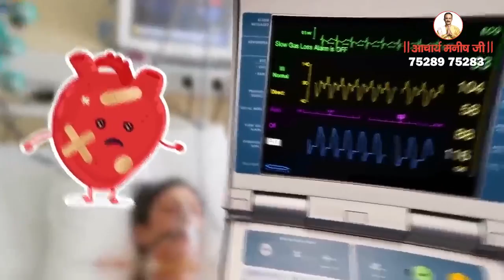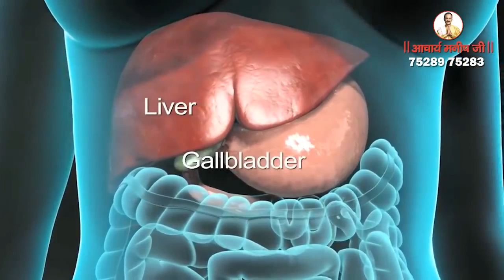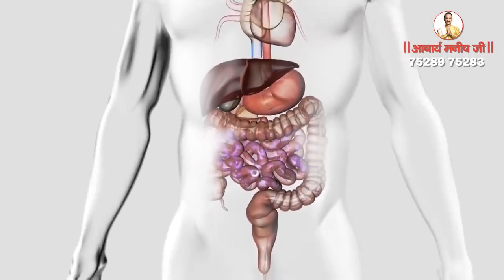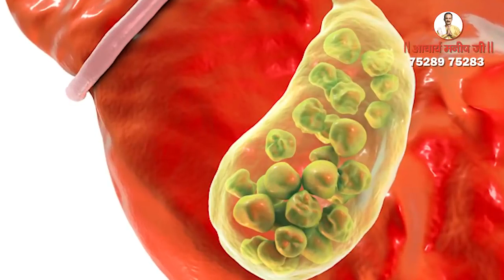पित्ते की पथरी का इलाज बिना किसी ऑपरेशन के || Gall Bladder Stone | Removal || Guru Manish Ji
पित्ते की पथरी का इलाज बिना किसी ऑपरेशन के || Gall Bladder Stone | Removal || गुरु मनीष जी